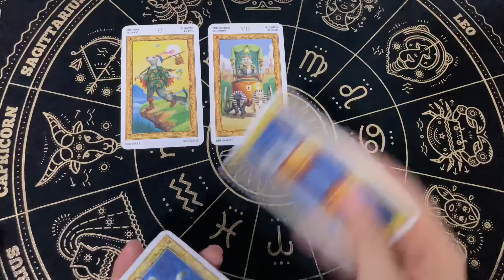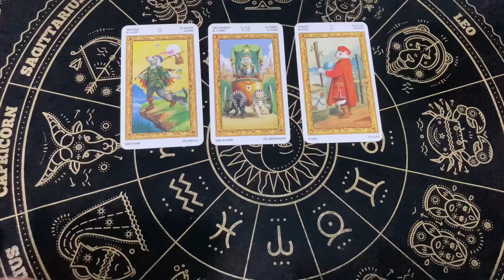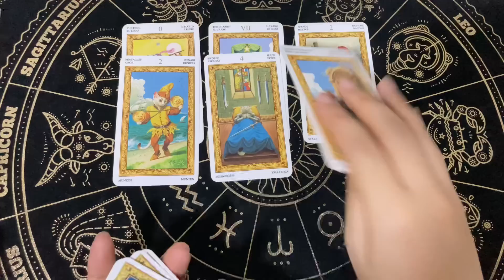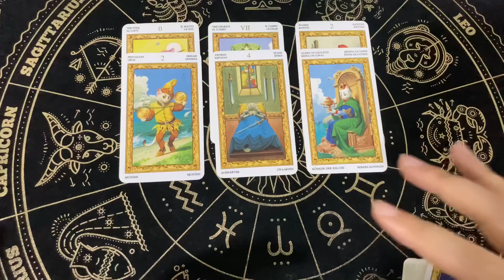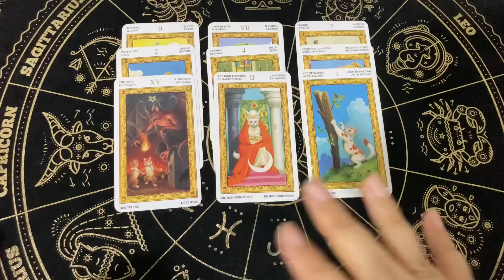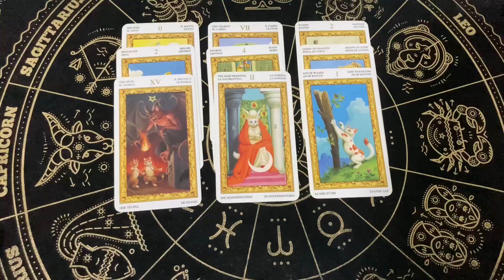Random | (Timeless) ทำไมตอนนั้นเค้าถึงไม่เลือกคุณ แล้วหลังจากนี้จะเป็นยังไง